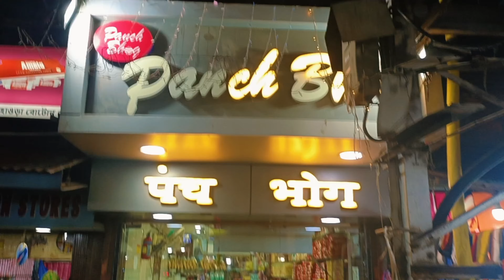My sister engagement 2